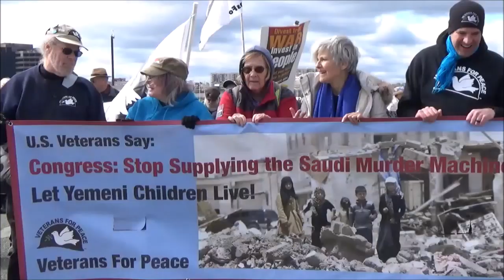women's march on the Pentagon 5/6, Oct 21, 2018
息子をイラク戦争で亡くしたシンディ・シーハンが中心となったウィメンズ・マーチ・オン・ペンタゴン。なんとペンタゴンの敷地にはいってペンタゴン内で反戦集会。2018年10月21日　敷地内で辺野古基地反対のバナーを手に行進